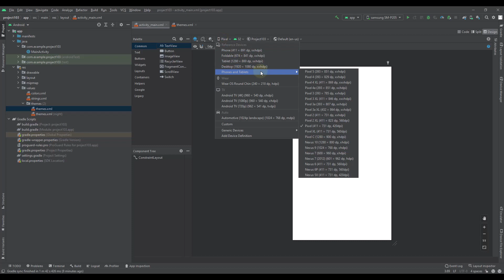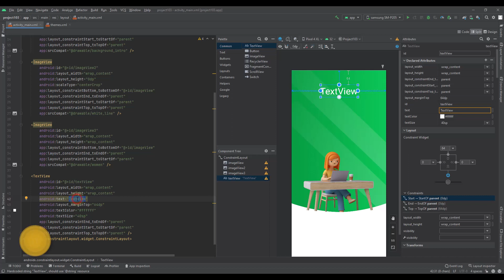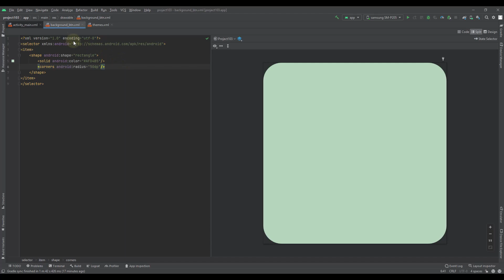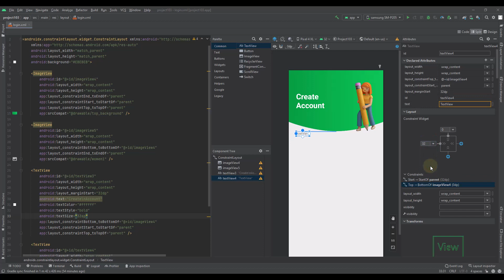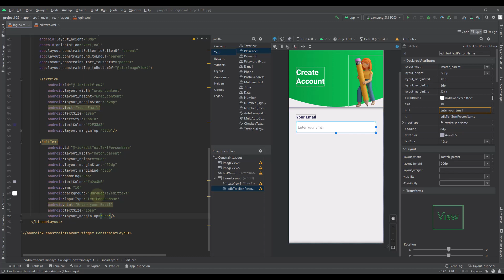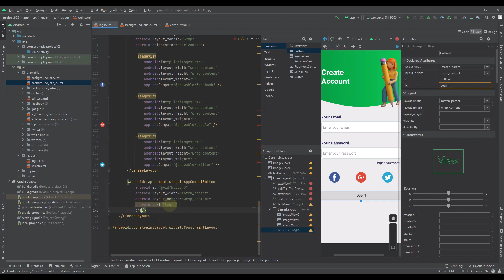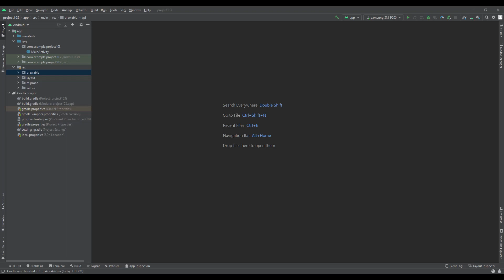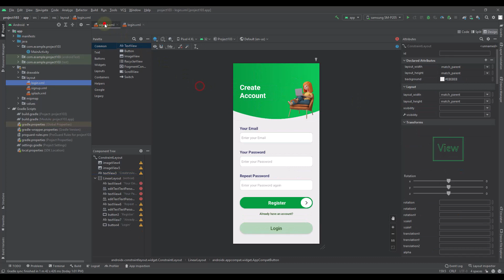✅ Android Studio Tutorial - Android Material Design UI no103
This tutorial video will show you how to create simple android material Login and signup and splash pages with Adobe XD and XML code.
Write in the comment section if you have any Question.

Android Studio Tutorial Material Design Android Studio Modern dashboard screen UI Design app Tutorial | Adobe XD to Android Studio XML | material UI android studio | mobile dashboard UI | mobile ui | best app design 2023

00:00 Main Page
08:31 Login Page
20:14 Signup Page

By joining the UiLover channel, you can download many other sources of the channel without wasting time and typing codes: